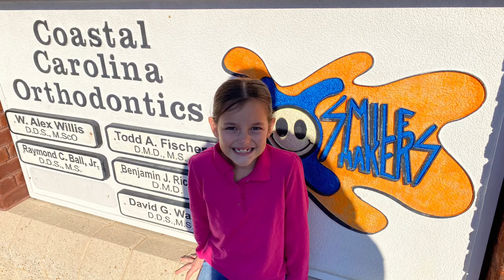Kira’s Braces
Braces at 7 yrs old to correct underbite and prevent damage to new and incoming permanent teeth.